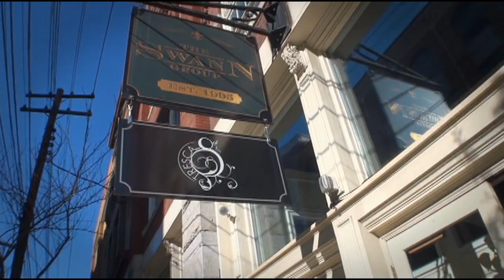High Light video of Samantha and Jesse Baker wedding at Tresca on 8th.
Such a great wedding Lynchburg Live Media had a chance to share with Jesse and Samantha on February 9, 2013. We like to upload the high light video so the couple can share it with friends and family around the world.